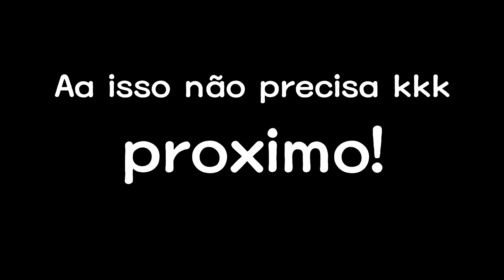Experimentando Doces do Japao!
Experimentando DOCES do JAPÃO, e Coreia do sul